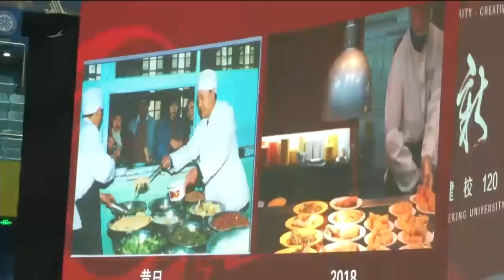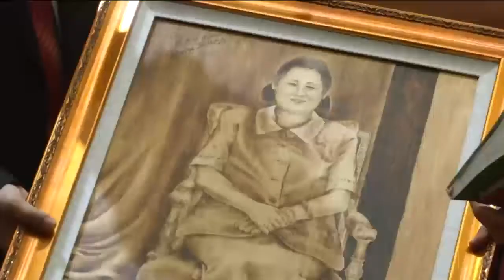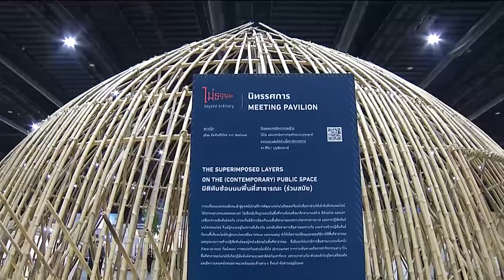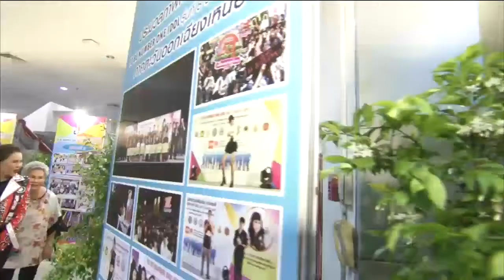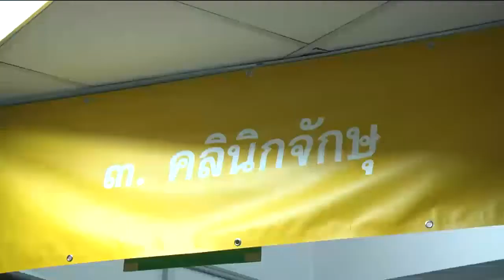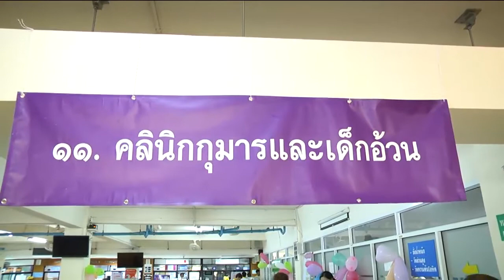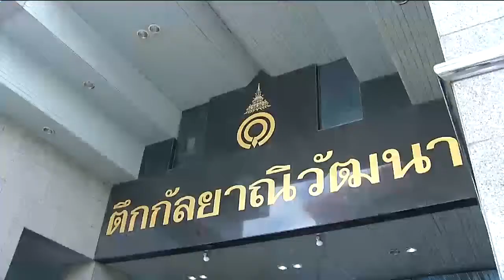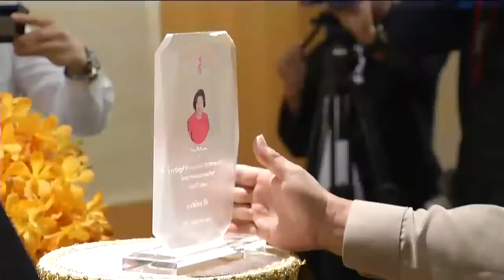ข่าวพระราชสำนัก 6 พ.ค. 61